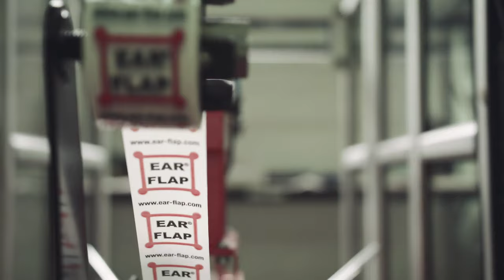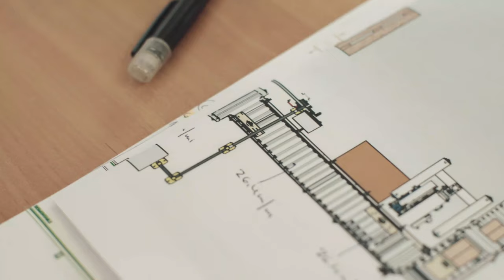EARFLAP® GROUP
EARFLAP®

Diseña y fabrica maquinaria de embalaje y sistemas automáticos de final de línea, para el encajado y enfardado de palets.

EARFLAP®

Manufacture of packaging machinery, case and tray formers, wraparound packers, case sealers and pallet wrappers.

EARFLAP®

La marque EAR FLAP vous offre des années de constante évolution sur le design, le développement et la fabrication des systèmes d’encaissage, de palettisation et de banderolage de palettes. Cette vision nous permet d’être le partenaire idéal pour l’automatisation du packaging de fin de ligne.